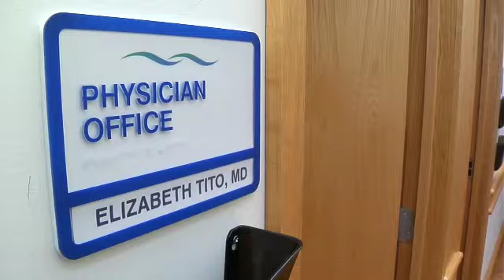Breast Center at BID-Plymouth: Lisa Tito, MD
Get to know Dr. Lisa Tito, Medical Director of the Breast Center at Beth Israel Deaconess Hospital-Plymouth.